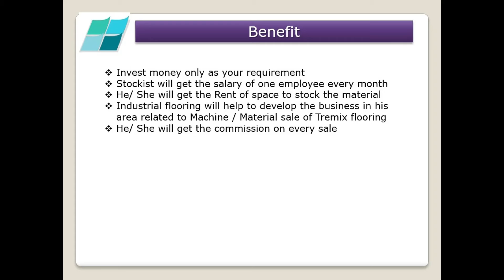Become Dealer Tremix Flooring Machine and Materials without Investment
Welcome to IndustrialFloor.in, we are India’s largest online & offline B2B marketplace in consulting, conception and connecting customer with flooring contactors. Industrialfloor.in focuses on providing a platform to Small & Medium Enterprises, Large Enterprises as well as individuals. IndustrialFloor.in is specialized in Industrial/ Institutional & Commercial Flooring solutions having 20 + years of experience in this space.

Consultant for Industrial Flooring and Related Material
VDF Flooring
Trimix Flooring
PU Flooring
Epoxy Flooring
Stamped Concrete

BASF Floor Hardener
SIKKA Floor Hardener
FOCROC Floor Hardener
GP2
Crimped Steel Fiber
Hooked End Steel Fiber
Glass Fiber
Joint Sealant

All industrial machine and child part available at wholesale rate

If you are good in Industrial Flooring work